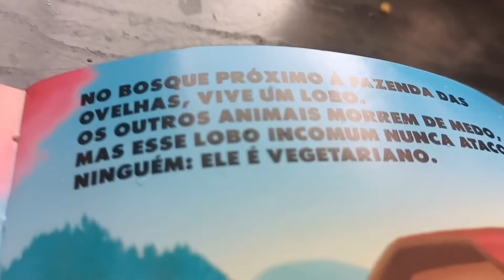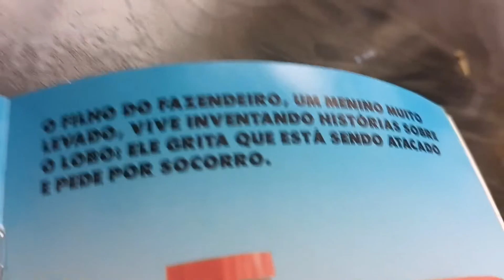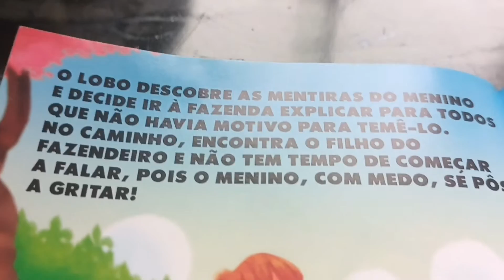história do lobo com os nossos lindos cachorrinhos - Cachorrinhos Mel e Boby